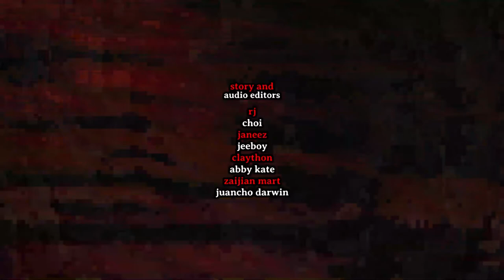HONG KONG HORROR STORIES: HONG KONG ENCOUNTERS 2 | True OFW Ghost Stories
HONG KONG HORROR STORIES: HONG KONG ENCOUNTERS 2 | True OFW Ghost Stories | HILAKBOT TV

🔴 STORY CONTRIBUTORS ► OFW LISTENERS
🔴 STORY EDITOR ► BEA BANGENGE
🔴 NARRATOR ► RED

✅ IMPORTANT!